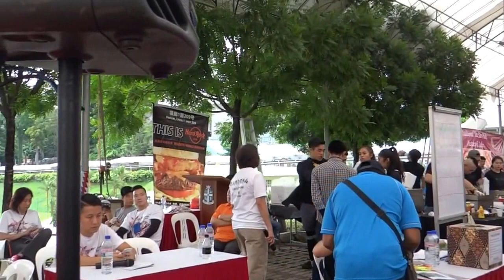JImmy Chan and GivJoy SinGroup at Assisi Hospice Charity Fair